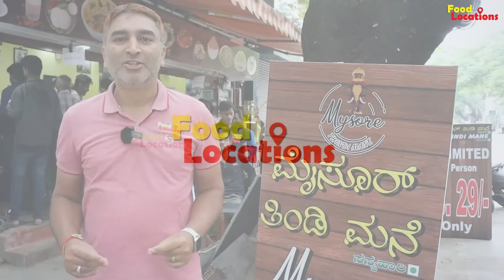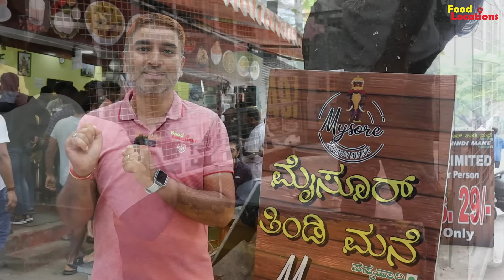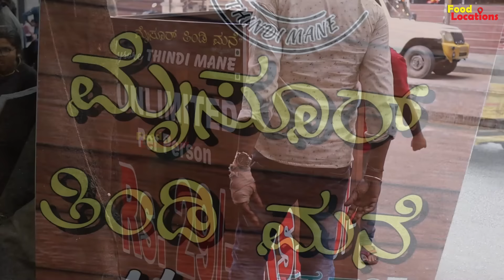ರೂ.29/- ಕ್ಕೆ ಎಷ್ಟು ಬೇಕಾದರೂ ತಿನ್ನಿ ಅನ್ಲಿಮಿಟೆಡ್ | Unlimited Tiffin and Meals | Mysore Thindi Mane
ಕೇವಲ ರೂ.29/- ಕ್ಕೆ ಎಷ್ಟು ಬೇಕಾದರೂ ತಿನ್ನಿ ಅನ್ಲಿಮಿಟೆಡ್ | Unlimited Tiffin | Unlimited Meals | Mysore Thindi Mane | Bengaluru

Place: Mysore Thindi Mane
203E, 1st Main Rd, opp. MacDonalds club Roda,
SBI Staff Colony, Hoshalli Extension,
RPC Layout, Vijayanagar,

Tiffin: Rs.29/- Unlimited
Meals: Rs.29/- Unlimited
🎬CREDITS:
SUPPORTER » ARYAN